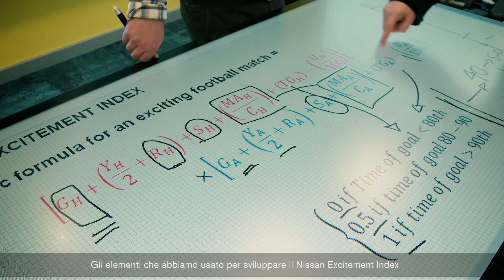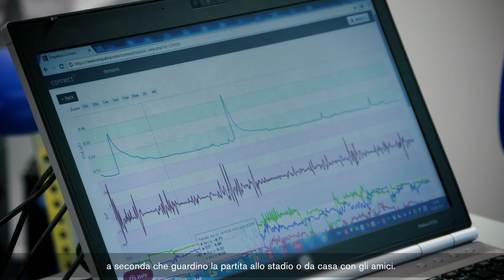Una partita di calcio è esaltante quanto una corsa a 250 km/h? (seconda parte)